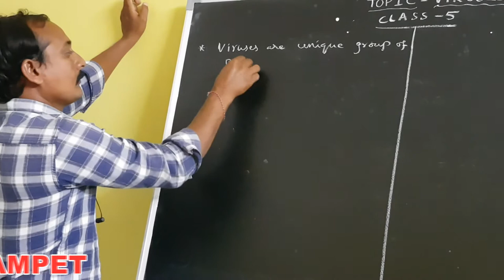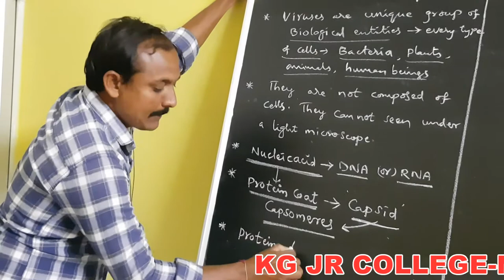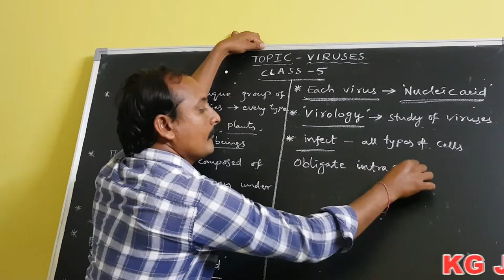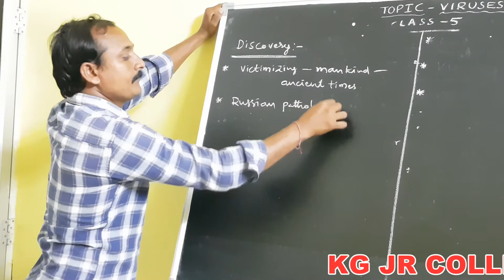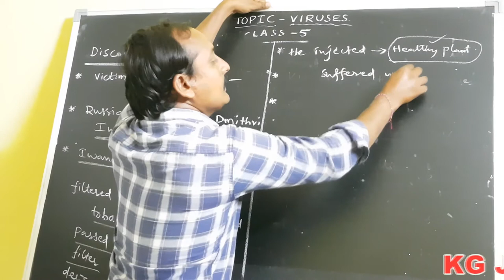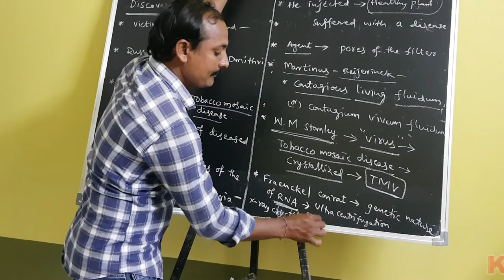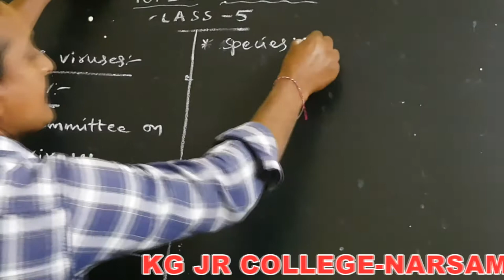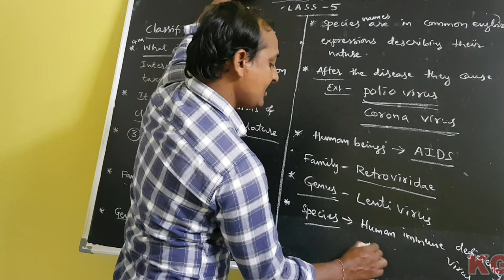Kakatiya Online Classes-Narsampet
Botany-II Class-5

Topic: Viruses By K.Srikanth Reddy Sir

Narsampet